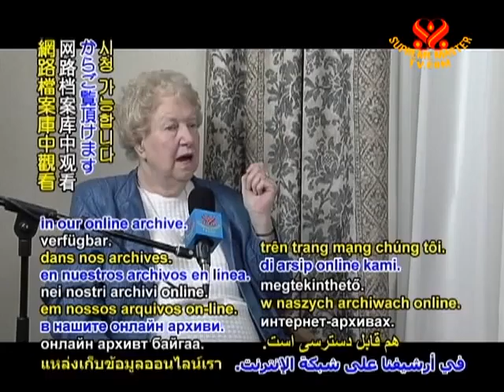Heartline - 16 Nov 2011